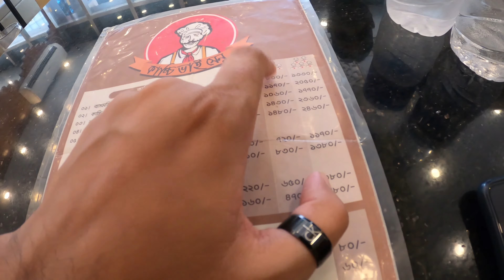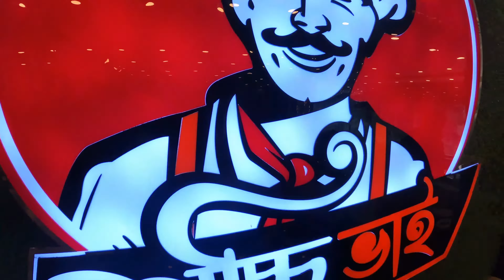কাচ্চি ভাই | Kacchi Bhai Baily road branch | 30% discount !😲 | MT Backpacker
Kacchi Bhai- Baily road brunch
Green cozy cottage, New, Baily Rd

Kacchi Bhai is another desire of all kacchi lovers. So, Kacchi Bhai is now at Gulshan! 30% Off price is now available on Kachhi Bhai New, Baily Rd branch. If you're true Kacchi lover then go and grab it!

Location:
House 2 Green cozy cottage, New, Baily Rd,
Dhaka 1217
opposit of sultans dine

You can connect with my Facebook page -